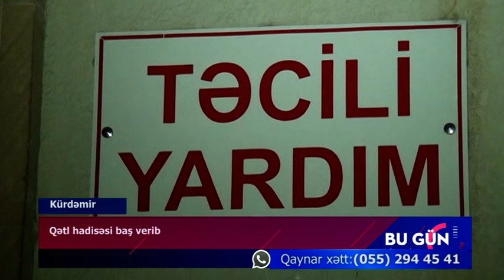Kürdəmirdə qətl hadisəsi baş verib